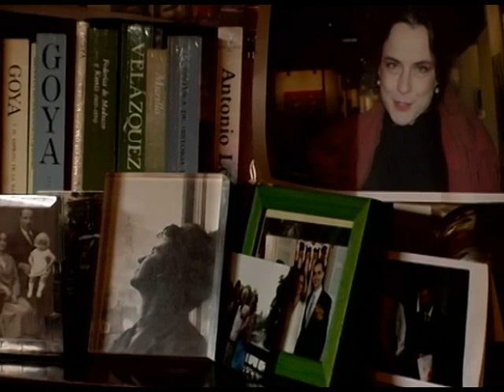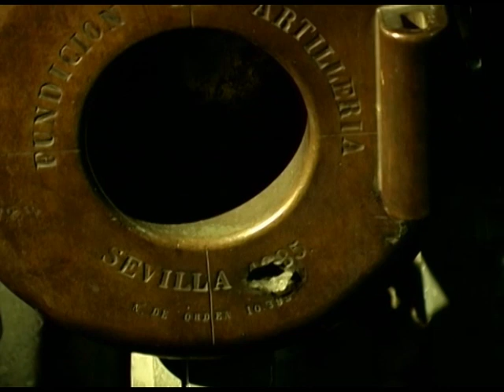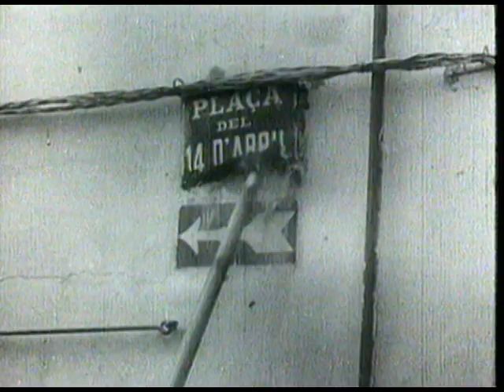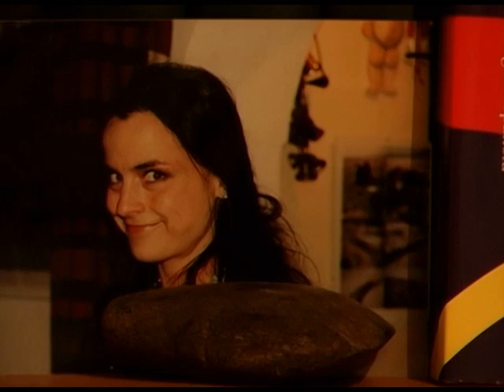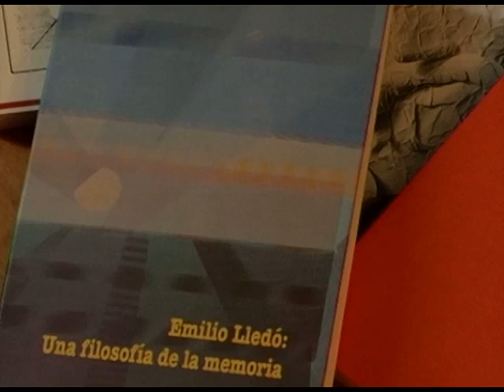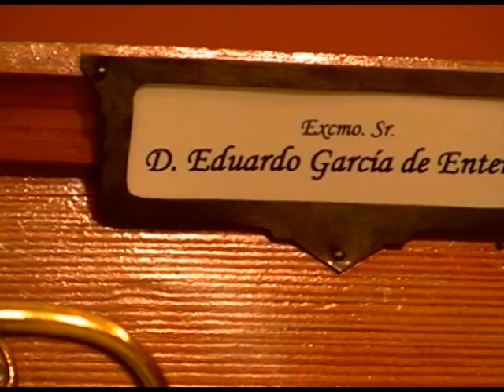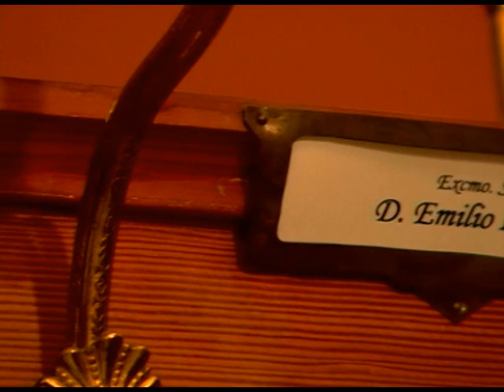HDA EMILIO LLEDÓ